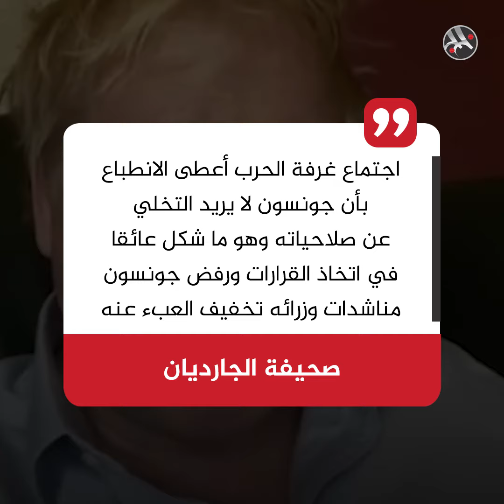"ملك العالم" طريح الفراش بسبب كورونا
لقب نفسه بملك العالم واستخف بالوباء.. جونسون طريح الفراش في العناية المكثفة بعد إصابته بفيروس